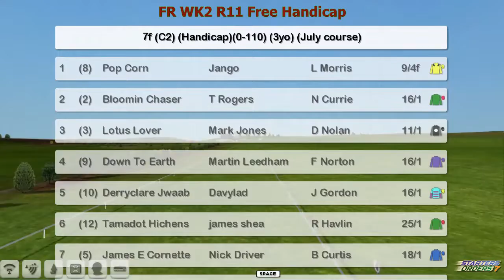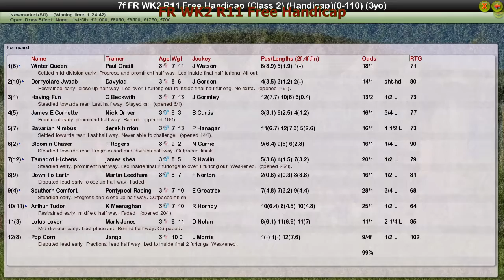FR WK2 R11 Free Handicap